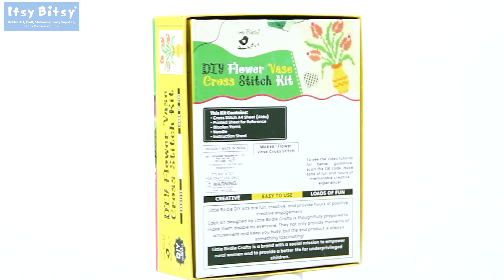Easy DIY Cross Stitch Flower Vase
This colour guided cross stitch kit is simple and fun to make. Watch this video to see how easy it is! This is ideal for kids and beginners to start their cross stitch journey and to make an adorable decor.